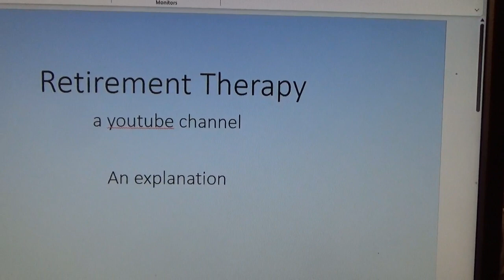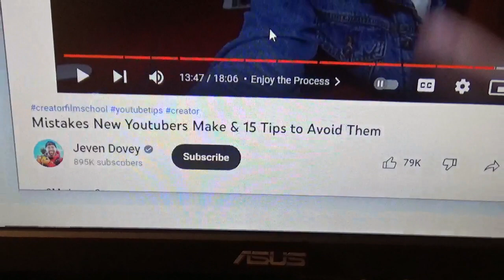Retirement Therapy reason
The Why of this channel